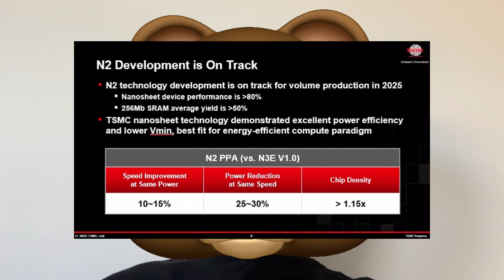重大利好！台積電狠獎新思科技， 為2nm設計EDA立大功。3Dblox技術要成神，強大的die-to-die連接設計原型解決方案。高雄2nm晶圓廠按計劃進行，日本為熊本二廠提供9000億日元補貼。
日本半導體戰略推進議員聯盟會長甘利明表示，日本政府將提供台積電熊本第二階段擴建補助金額最高達9000億日圓。近日，高雄市政府表示，台積電已經拍板在高雄設2nm先進制程產線的計劃正按照當初設定的時程與計劃走，沒有任何改變。台積電的2nm在生態構建方面迎來了新的進展。新思科技宣佈，被評為台積公司開放創新平台OIP年度合作夥伴 ，即Open Innovation Platform獎項，並獲得數位晶片設計、模擬晶片設計、多裸晶晶片系統、射頻RF設計和接口IP五項大獎。